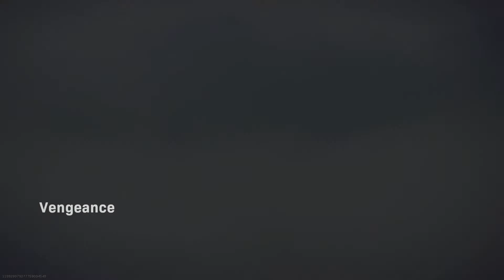COD® Modern Warfare® Resurgence 1st Pain3178, Gaara, County Main Tydakingsman..Game 1 2021 02 18